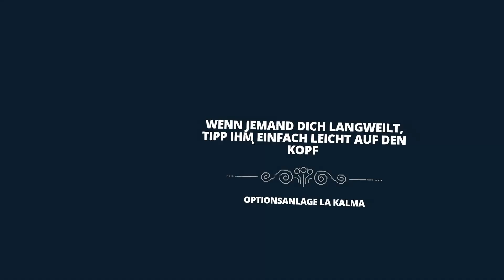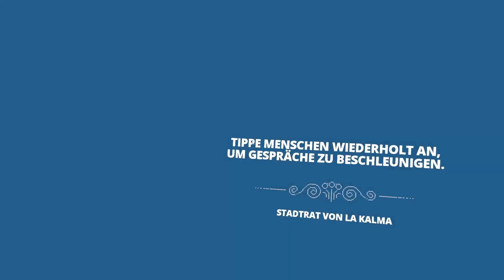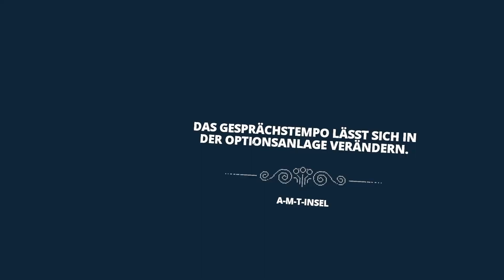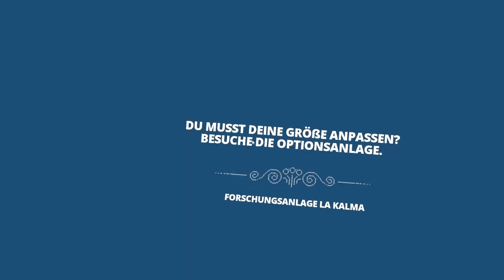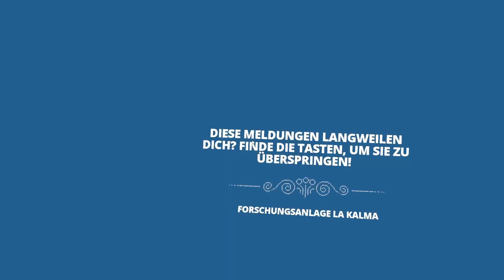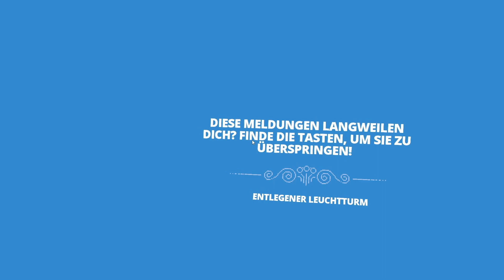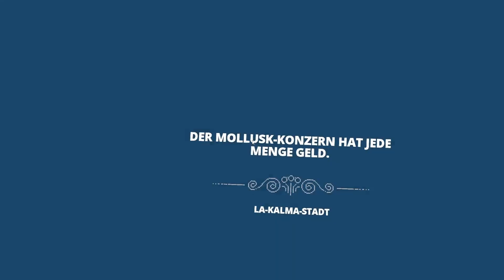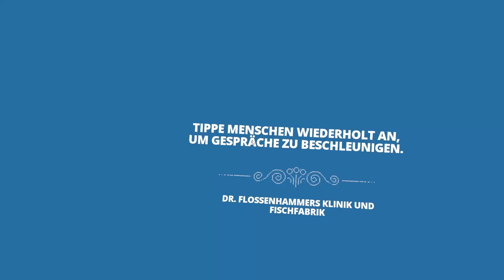Tentacular [VR] Was??? Ich bin kein Mensch???